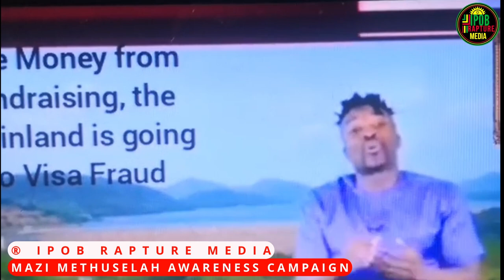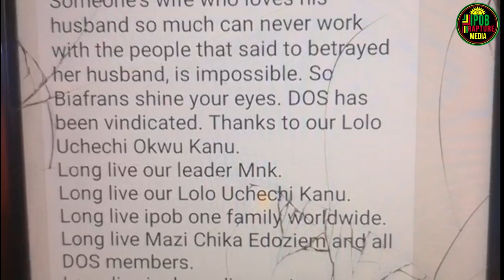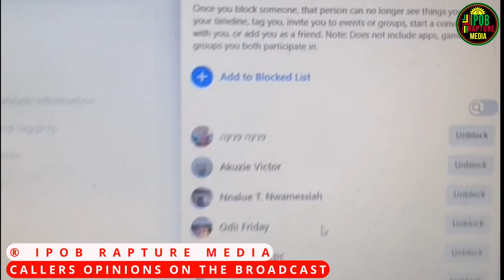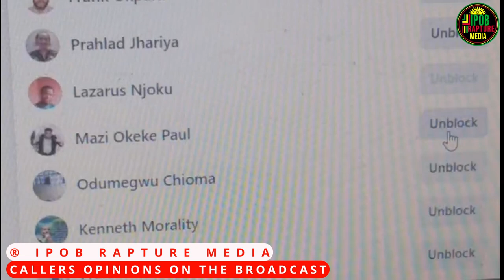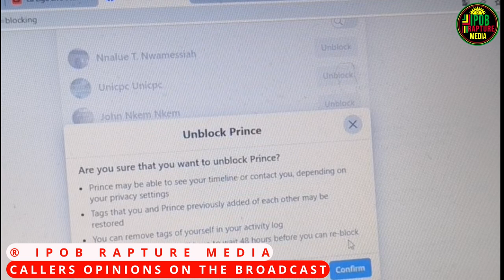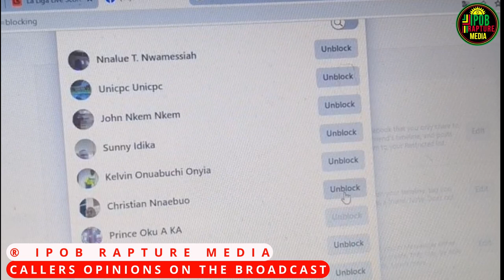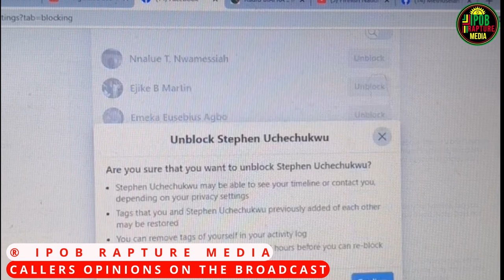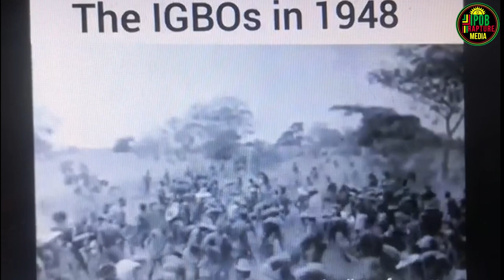Join Mazi Methuselah Awareness Campaign.